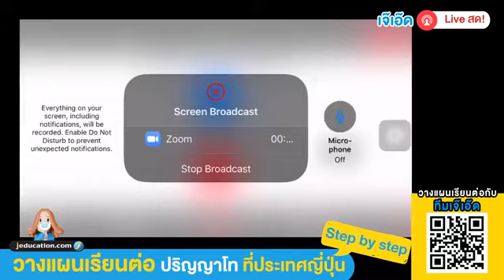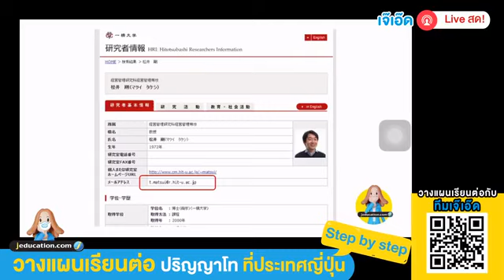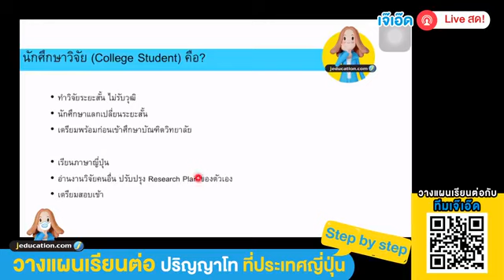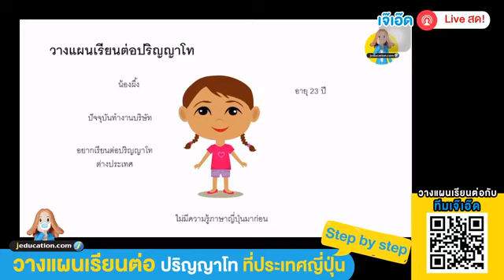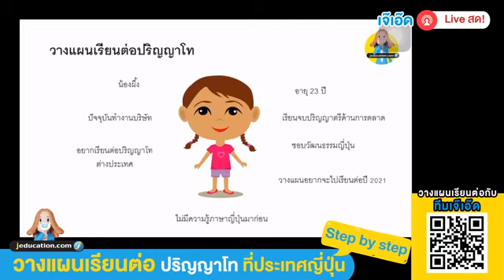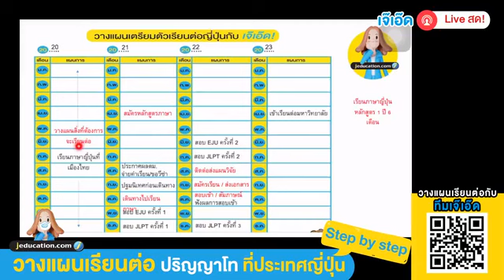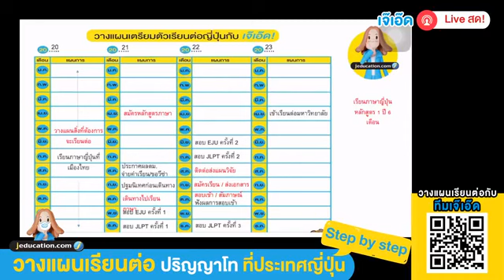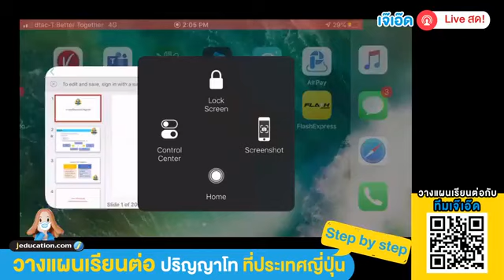เรียนต่อญี่ปุ่นต้องรู้ วางแผนเรียนต่อ ปริญญาโท ที่ประเทศญี่ปุ่น Part 2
บันทึก LIVE การวางแผนเรียนต่อปริญญาโท ที่ประเทศญี่ปุ่น (Part 2)

อยากให้เจ๊เอ๊ดวางแผนการเรียนต่อให้รายบุคคล กรอกข้อมูลที่นี่เลย ฟรี ไม่มีค่าใช้จ่ายนะคะ

โรงเรียนสอนภาษาญี่ปุ่น Jeducation Center
 และศูนย์แนะแนวศึกษาต่อประเทศญี่ปุ่น Jeducation
เป็นสำนักงานในประเทศไทยของสถาบันการศึกษาที่ญี่ปุ่นโดยตรง แนะแนวและดำเนินการสมัครเรียนครบขั้นตอน โดยนักเรียนเก่าญี่ปุ่น ไม่มีค่าใช้จ่ายใดๆ